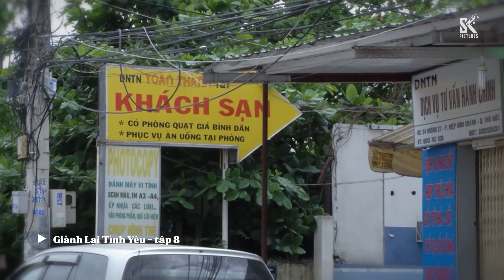Giành Lại Tình Yêu - Tập 8 | Nhà vợ phá sản; mẹ chồng hả hê yêu cầu con trai ly dị ngay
Bộ phim Giành Lại Tình Yêu | 35 tập

Diễn viên: Lan Phương, Thành Được, Thu Hiền, Thanh Sơn, Minh Hoàng, Bích Hằng, Khả Như...

Tóm tắt nội dung phim: Hôn nhân đâu phải trò chơi, nhưng vô số cặp đôi lấy nhau vội vã, đôi khi chẳng xuất phát từ tình yêu. Rồi khi người chồng hay người vợ gặp lại mối tình cũ của mình, họ được sống lại cảm xúc tình yêu đích thực, gia đình đang yên ấm bỗng trở nên xô lệch, đau khổ. Vậy làm thế nào để vượt qua được những lúc hoang mang, ngộ nhận như vậy? Bộ phim “Giành lại tình yêu” nói về chủ đề này, về cuộc đấu tranh giành lại tình yêu của những người chồng, người vợ khi đứng trước tình cảnh “Tình cũ không không rủ cũng đến” trong cuộc hôn nhân của cuộc đời mình.

Phát sóng: 20h30 thứ 5, thứ 6, thứ 7, chủ nhật hàng tuần trên kênh youtube SK Pictures từ ngày 23/11/2023